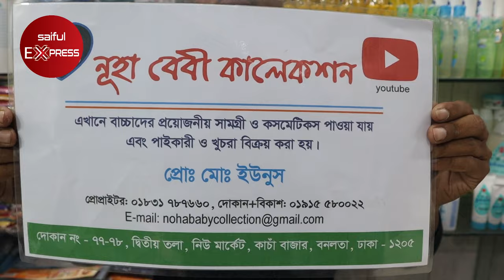কমদামে বাচ্চাদের মজবুত ওয়াকার গাড়ি কিনুন || Baby Walker Price In Bangladesh || Baby Walker In Dhaka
কমদামে বাচ্চাদের মজবুত ওয়াকার গাড়ি কিনুন || Baby Walker Price In Bangladesh

77-78, New Market Kacha Bazar, 1st Floor, Bonolota Market, Dhaka-1205

Mobile:
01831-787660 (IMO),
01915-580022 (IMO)